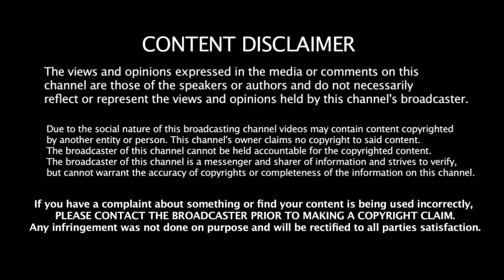சென்னைக்கு முதல் தோல்வி - தோனி அதிரடி வீண் சாதித்து காட்டிய தமிழன் அஸ்வின் | CSK